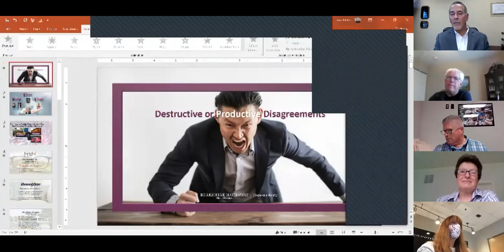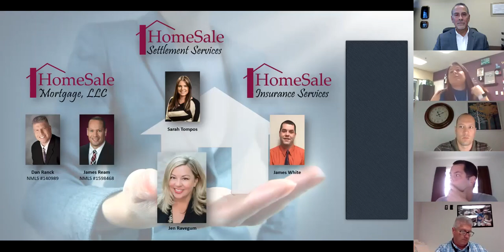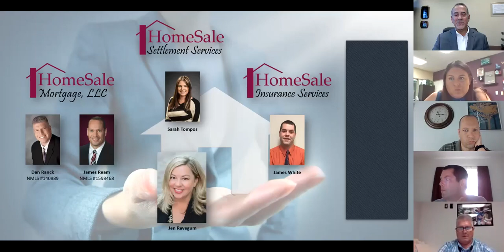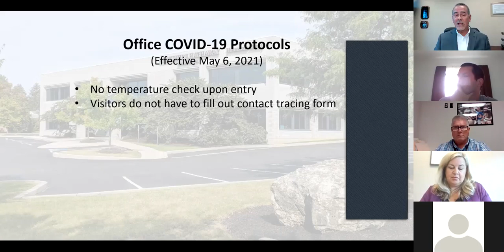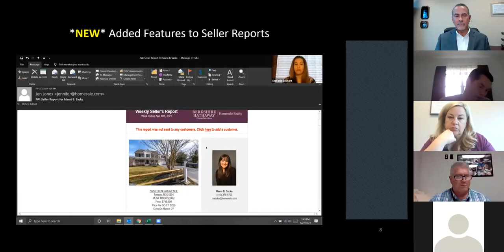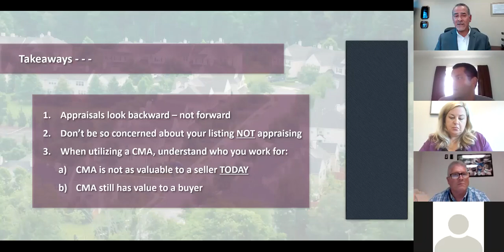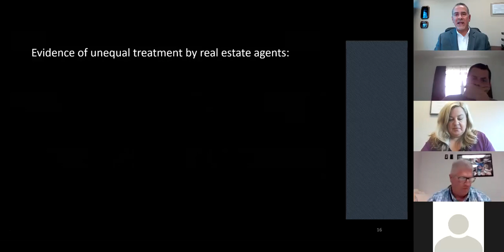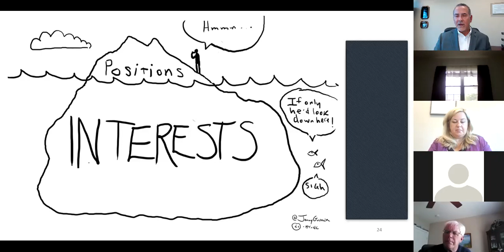Are You Having Destructive or Productive Disagreements?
The North Pointe Office of Berkshire Hathaway HomeServices Homesale Realty's bi-monthly Zoom office meeting covering the following topics: 1. Bright MLS Clear Cooperation Policy, 2. ShowingTime Showing Buffers, 3. NEW Features in Seller Reports, 4. What is the value of a CMA?, 5. Recap of 'Long Island Divided', 6. Are you having destructive or productive disagreements?